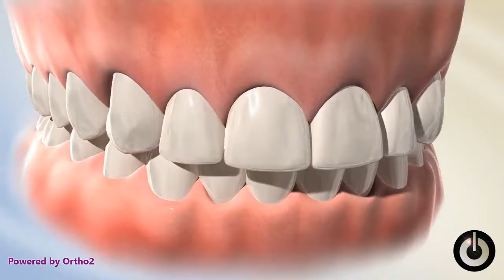Narrow Lateral Incisor with Veneer